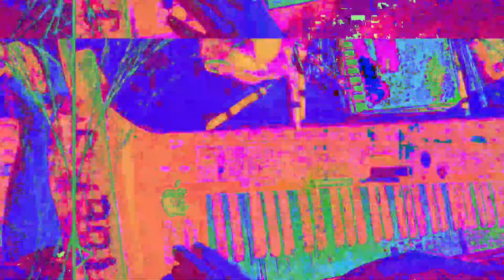[EPILEPSY WARNING] Movie 23 05 19 05h18m17s